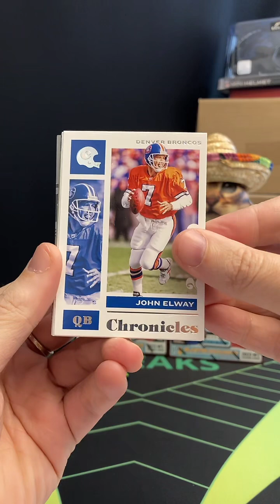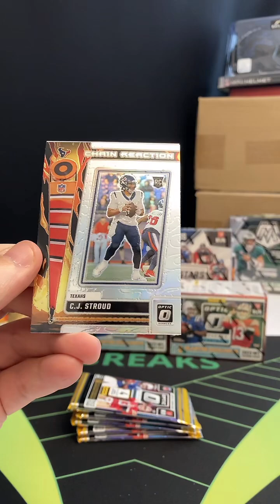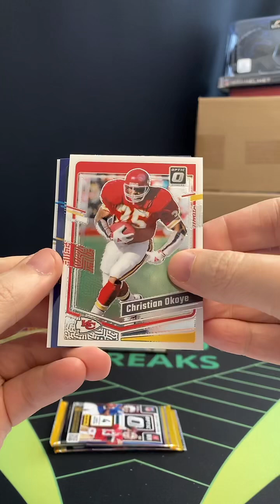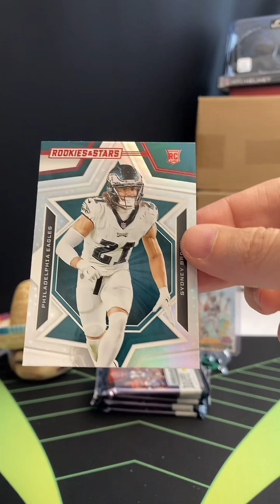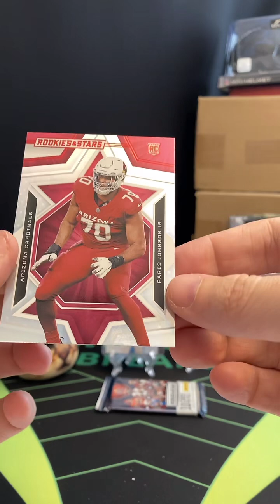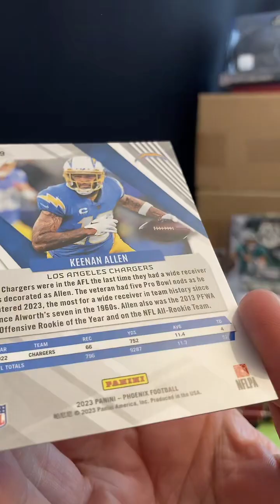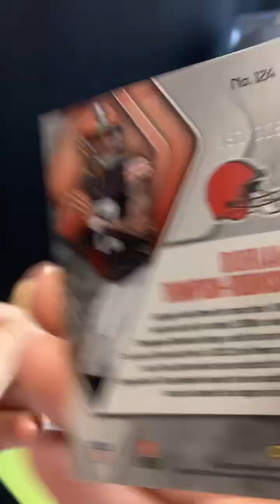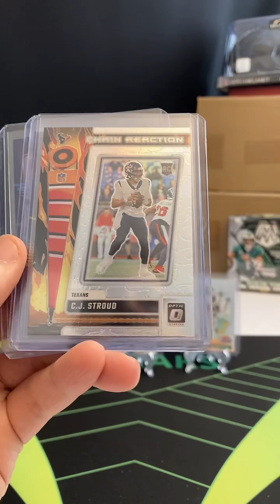6/29/24 PYT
Downtown Joe Namath